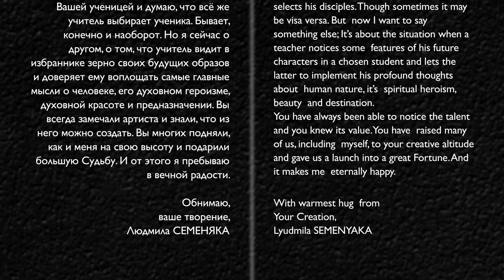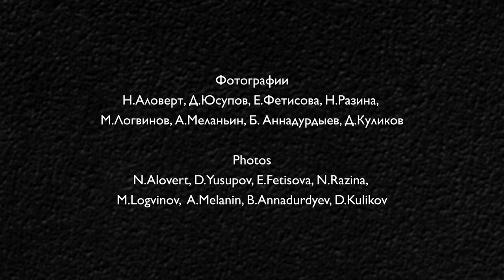Спецвыпуск «ЖИВЫЕ ЛЕГЕНДЫ». ЮРИЙ ГРИГОРОВИЧ / THE LIVING LEGENDS Special Edition. YURI GRIGOROVICH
Сегодня, 2 января 2021 года исполняется 94 года основателю Программы Бенуа де ла Данс, её художественному руководителю и председателю жюри, Юрию Николаевичу Григоровичу.

Команда "Бенуа" поздравляет дорогого Маэстро и желает ему здоровья!

В фильме также звучат поздравления от Михаила Лавровского, Анны Никулиной и Дениса Родькина.

Yuri Grigorovich, the founder of Benois de la Danse, its Chairman and President of the Jury turns 94 today.

The Benois team is sending to dear Maestro our heartfelt congratulations and wishing him to keep his high clear intellect and profound understanding of the art of dance for many years to come.

The film contains congratulations from Mikhail Lavrovsky, Anna Nikulina and Denis Rodkin.